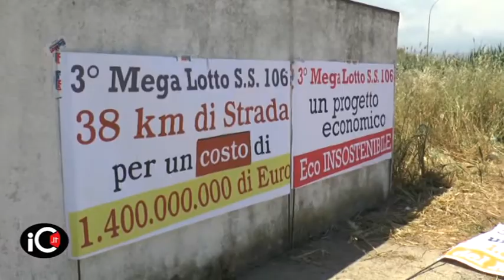SS 106. Roseto Sibari è realtà. Progetto tra le polemiche